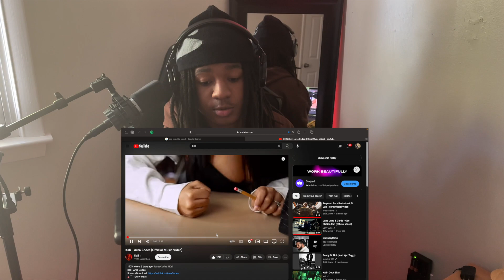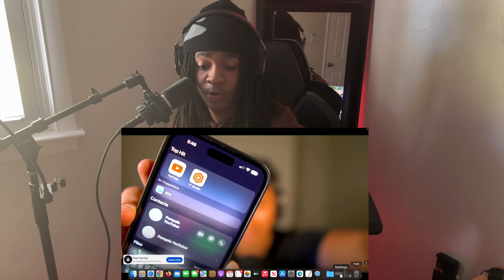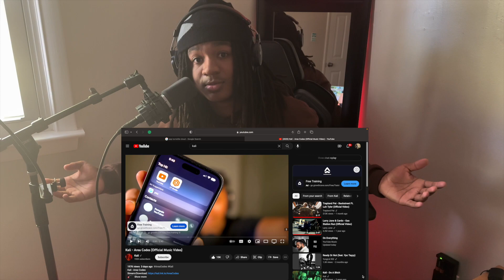Kjfrmva R reacts to Kali - Area Codes (Official Music Video)😳🔥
Kjfrmva reacts to Kali's "Area Codes" official music video. Join Kjfrmva as you, and I watch this catchy and upbeat music video, full of vibrant visuals and smooth beats. Kali's impressive rap skills and the music video's slick production will keep you hooked from start to finish. So sit back, relax, and get ready to groove as Kjfrmva reacts to Kali's "Area Codes" official music video.